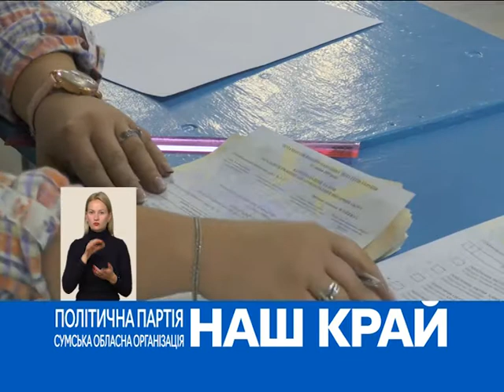Актуальне інтервью з Анатолієм Епифановим